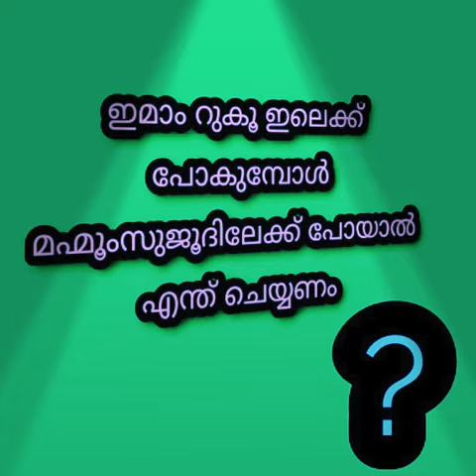ഇമാം റുകൂഹിലെക്ക് പോകുമ്പോൾ മഹ്മൂംസുജൂദിലേക്ക് പോയാൽ എന്ത് ചെയ്യണം ? | LATEST ISLAMIC SPEECH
ഇമാം റുകൂ ഇലെക്ക് പോകുമ്പോൾ മഹ്മൂംസുജൂദിലേക്ക് പോയാൽ എന്ത് ചെയ്യണം ?

latest Islamic speech islamic Malayalam

*ഈ ഇൽമ് പകർന്ന് തന്നവർക്കും പ്രവർത്തിച്ചവർക്കും അർഹമായ പ്രതിഫലം നൽകട്ടെ . ആമീൻ*

*_💎📖ഷെയർ ചെയ്യുക📖💎_*

 *അറിവ് മറ്റുള്ളവരിലേക്ക് എത്തിക്കുക*
*അത് പ്രതിഫലാർഹമാണ്*